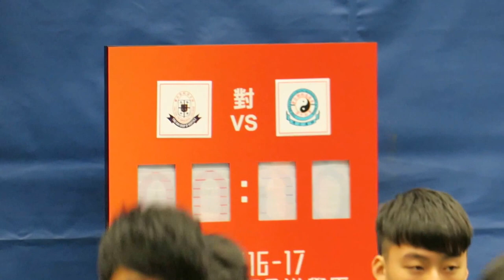邱子田vs青松(2016.12.16.學界籃球精英賽第一階段男子分組賽)精華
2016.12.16.九龍城體育館 12:30 邱子田(綠) 45 : 43 青松(藍)